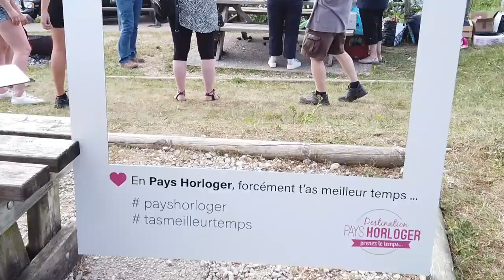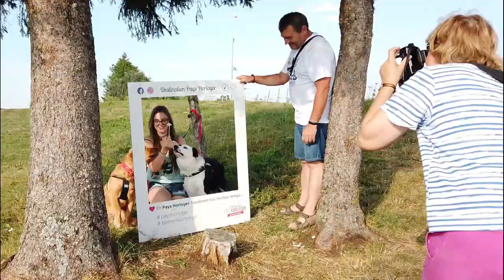Apéro-fondue en Pays Horloger (Doubs)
Pas de doute, la Destination Pays Horloger sait accueillir ses hôtes !
Cet été le traditionnel pot d'accueil proposé par l'Office de tourisme s'est transformé en de sympathiques soirées "apéro-fondues".
Chaque mardi soir, rendez-vous est donné aux touristes sur des points de vues remarquables du Pays horloger afin d'y déguster une goûteuse fondue au comté et d'échanger sur le programme des vacances.
Un rendez-vous amical et visiblement largement apprécié par les participants.